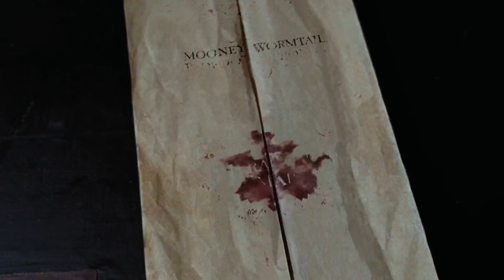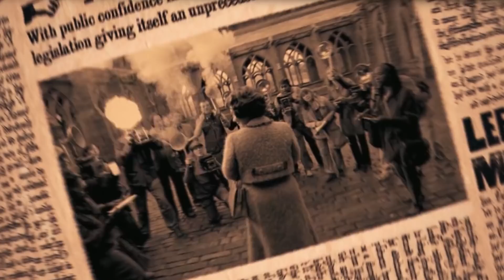Harry Potter Characters That Deserve More Attention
Harry Potter Characters Aside From Hermione Granger, Ron Weasley That We Wished The HP Movies Showed More Of

“Harry Potter” is a timeless series. The first book was published in 1997, and the first movie came out in 2001. The original fans are all grown up and are introducing the series to their kids. “Harry Potter” has one of the most dedicated fandoms of all time. Everyone knows about the main characters like Harry Potter, Hermione Granger, Ron Weasley, and Draco Malfoy. There are even some secondary characters that are super popular like Neville Longbottom, the Weasley twins, and Luna Lovegood.

But there are plenty of other great characters who are totally underrated! There are great characters from every Hogwarts house. From Nymphadora Tonks to Narcissa Malfoy, we take a look at the best characters from “Harry Potter” that no one is talking about. Are your favorite underrated characters on this list? Watch to find out.